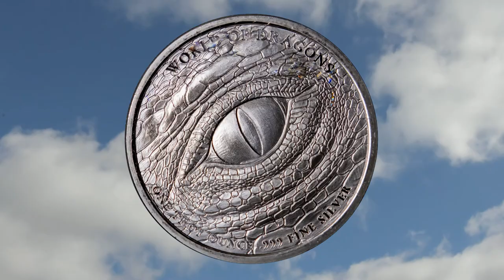World of Dragons Amongst the Clouds (Music Vid)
Where else would Dragons be, except amongst the clouds. Check out the full collection of The World of Dragons in our new music vid.